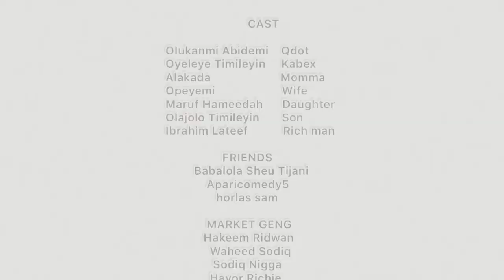God Abeg by Kabex ft Qdot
Please show us love, we need your assistance @Emin_kabex
We put our effort for this GOD ABEG video
We went inside market
We went inside forest
Content by @
Part of the cast @
Shot by @

Please tag @Emini_kabex and @Qdot

@Emini_kabex show us love please